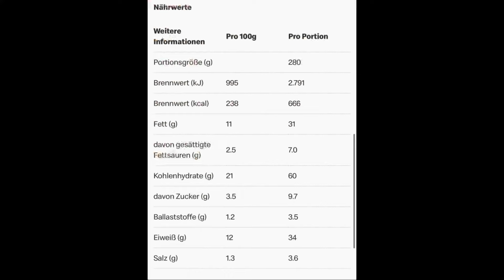McDonalds McCrispy Bacon TS im Test: Lohnt der sich?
Juhu vom Guru! Heute gibt es McDonalds McCrispy Bacon TS im Test: Lohnt der sich?